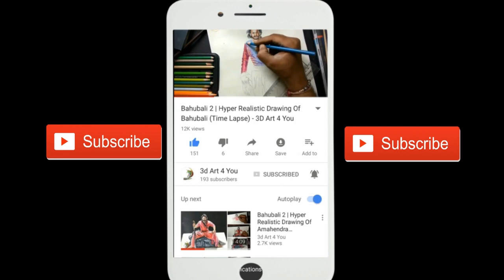Step by Step 3D Drawing Of Cucumber | How To Draw 3D Cucumber - Easy Pencil Color Blending Technique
Very easy and quick technique to draw 3d cucumber with pencil colors on paper. Step by step drawing tutorials for kids to learn basic 3d drawing.